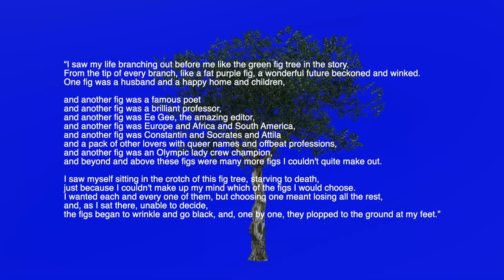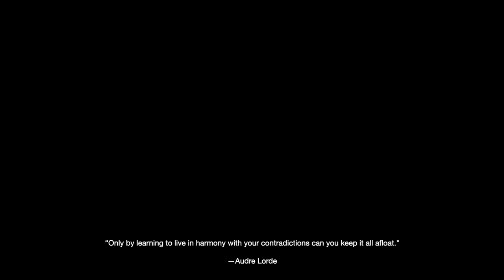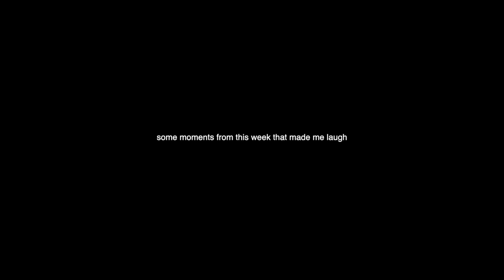detach from dunya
to new beginnings, bismillah x